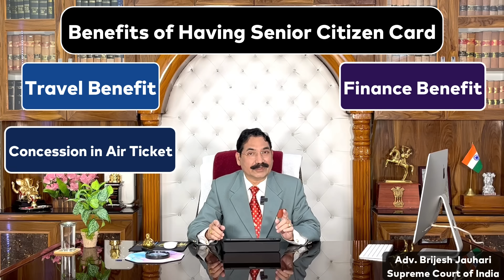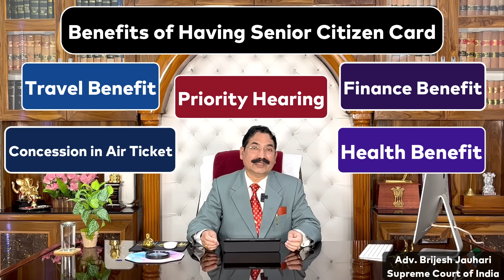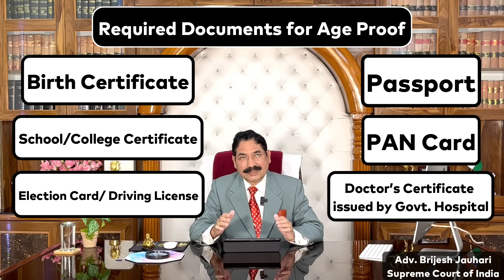Senior Citizen Card (वरिष्ठ नागरिक कार्ड) - All you need to know about it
In this video we discuss about the Senior Citizen ID Card. It is one of the legal IDs given to senior citizens of India. In order to qualify for benefits, privileges, and government assistance to the senior citizens. To know that what are the privileges and what documents are required and most importantly how to apply it? So watch this video till end.

Definition of Senior Citizen Card:
A Senior Citizen's ID Card is one of the legal IDs given to senior citizens of India. In order to qualify for benefits, privileges, and government assistance, obtaining a Senior Citizen's Card is essential.

Chapters
0:00-1:27(Introduction)
1:28 ( Who is eligible for Senior Citizen Card)
2:42 (Senior Citizen ID card)
4:00 (Benefits of Senior Citizen ID Card)
7:00 (Required Documents)
9:08 (How to Apply)